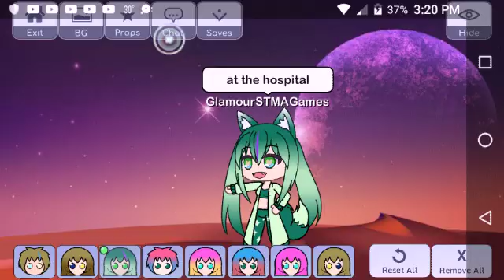The hated child becomes princess part 5